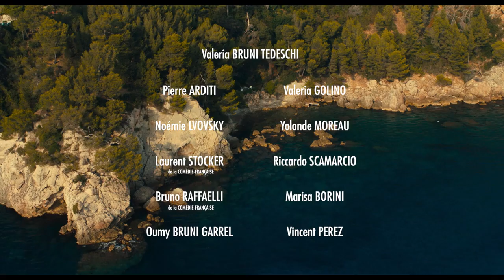A Casa De Veraneio | Trailer Legendado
Confira o novo trailer de ACasaDeVeraneio